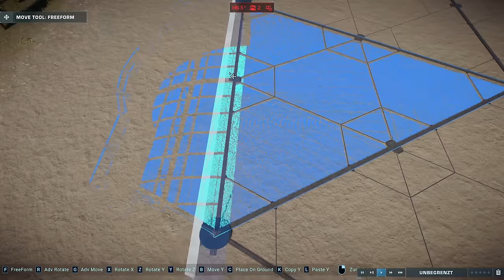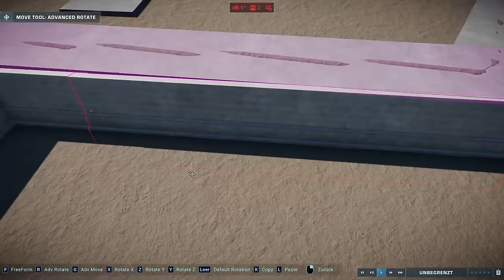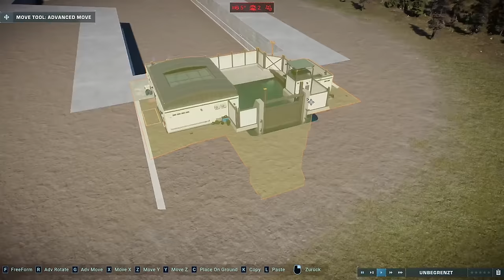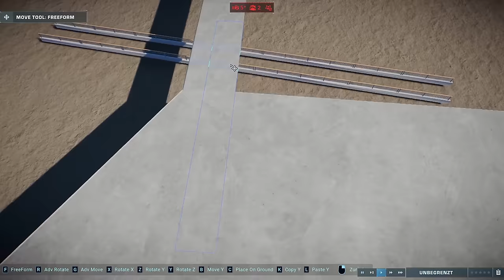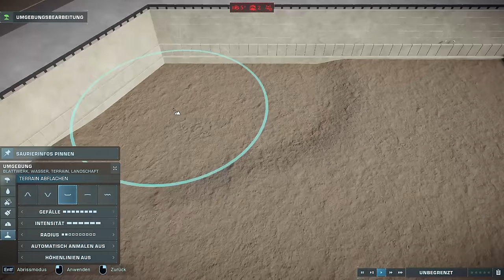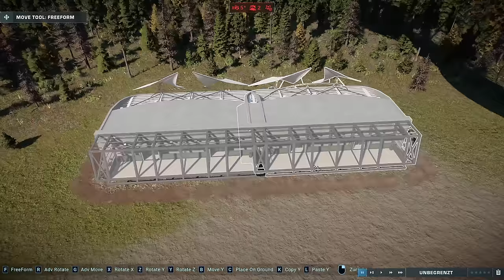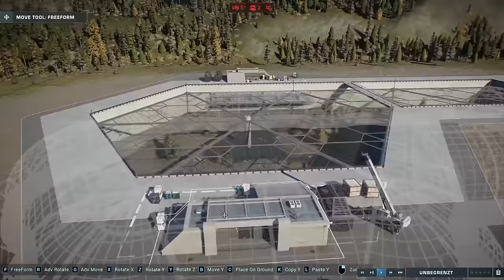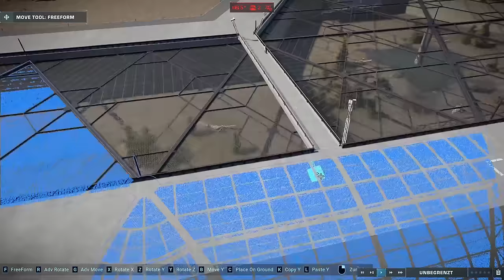☠️ GEFÄHRLICHER SPINORAPTOR ☠️ - High Security Park #06 | Jurassic World Evolution 2 (Speedbuild)